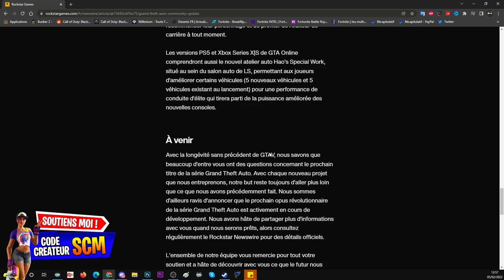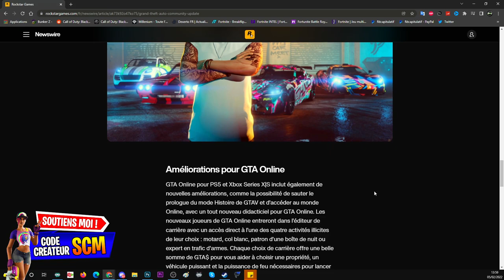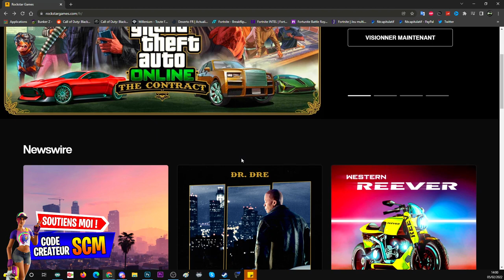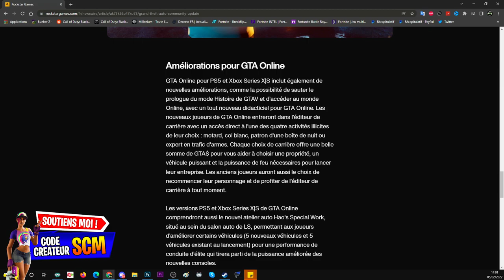GTA 6 OFFICIALISER, DATE SORTIE GTA 6? INFO GRAND THEFT AUTO 6, C'EST OFFICIEL LE NOUVEAU GTA ARRIVE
▬▬▬▬▬▬▬ • BIENVENUE 😍 • ▬▬▬▬▬▬▬

▬▬▬▬▬▬▬ • PARTENAIRES 💪 • ▬▬▬▬▬▬▬

👉StealthGamer:
"SOISCOOLMEC"
"STRIKESOISCOOL"

TikTok "SoisCoolMecYTB"
👻Snapchat "soiscoolmec"

.▬▬▬▬▬▬▬ • TOP DON 💰 • ▬▬▬▬▬▬▬

▬▬▬▬▬▬▬ • MUSIQUE OUTRO 🎵 • ▬▬▬▬▬▬▬